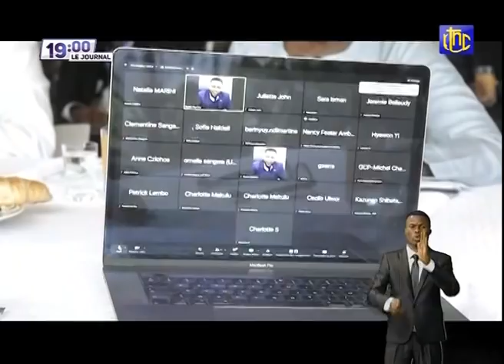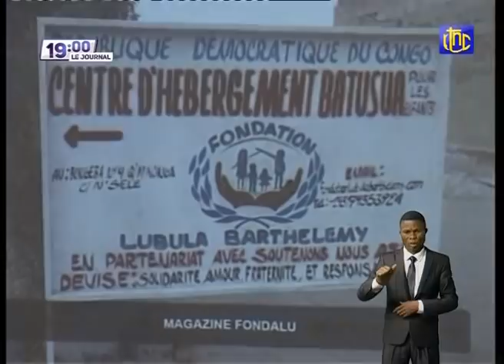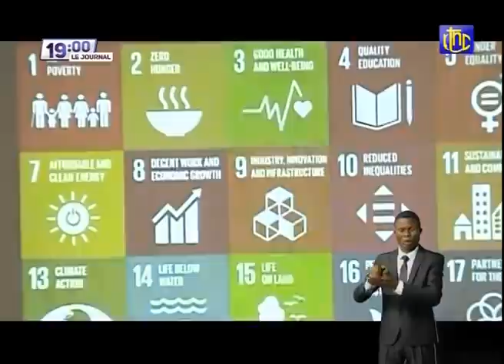🔴RDC : SUIVEZ LE GRAND JOURNAL DE CE VENDREDI 10.09.2021 | RTNC EDITION 19H00